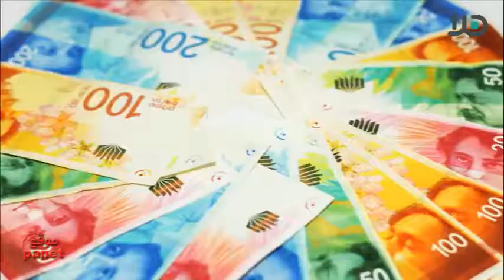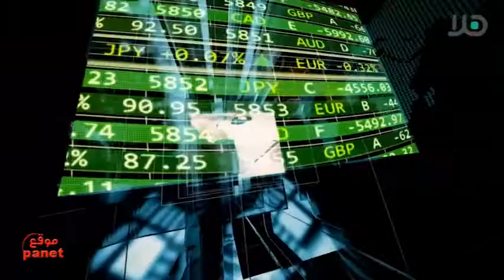تابعوا حلقة جديدة من ‘المؤشر‘ - برنامج المال والاعمال على ‘هلا‘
العناوين الاقتصادية :
. وقعت الهستدروت ومركز الحكم المحلي بداية الشهر على اتفاقية تاريخية يتم من خلالها تنظيم آلية محددة لتوزيع علاوات الرواتب , ما هي المرافق والاطر التي تتضمنها هذه الاتفاقية .

. غرمت المحكمة مؤخرا 50 الف شيكل شركة بعد تعرض احدى المتقدمات للعمل لديها لسؤال " كم تريدين ان تنجبي " , من منا لم يتعرض لأسئلة محرجة او عنصرية من خلال مقابلات العمل , وهل من الممكن ان نتجاوز هذه الأسئلة .

.  العملات الرقمية تتعافى وتحقق بعض المكاسب , هل من الممكن العودة للاستثمار بهذه العملات بعدما اثبتت مخاطرتها العالية , ام ان هذه الاسواق للمغامرة والكسب السريع .

طاقم البرنامج
تقديم: لؤي حاج يحيى
إخراج : ساري جابر
مساعد الاعداد:محمد شريف عازم
 في المونتاج : يسرا برانسي ، محمد حاج يحيى ، تامر جبارة
في التصوير: محمد غانم